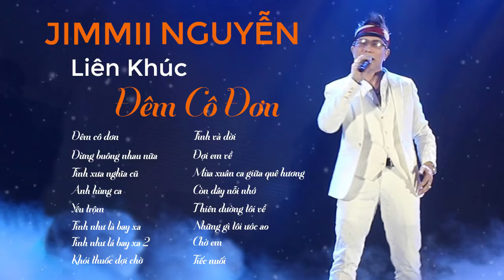ĐÊM CÔ ĐƠN – Những Ca Khúc Nhạc Trẻ Hay Thế Hệ 8x 9x Không Thể Quên Của JIMMII NGUYÊN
►Jimmii Nguyễn tên thật là Nguyễn Thanh Dũng Ngọc Long, sinh ngày 1 tháng 11 năm 1970 tại Sài Gòn, trong một gia đình có năm con trai và một con gái. Tuy vậy, cha mẹ anh lại là người gốc Huế. Chịu ảnh hưởng của cha mẹ từng là những nghệ sĩ nghiệp dư thời trẻ (cha là nhạc công guitar và mẹ là một ca sĩ), nên các anh em đều biểu lộ khả năng âm nhạc.

Jimmii Nguyễn bắt đầu biểu diễn khi còn rất nhỏ tuổi và nhận được những khoản thù lao là "một cái sáo tre và một ít bánh kẹo" khi mới 5 tuổi và "một chuyến đi Sở thú Sài Gòn và một vé xem bộ phim Kung Fu" vào năm 7 tuổi.

Năm lên 10 tuổi, Jimmii Nguyễn cùng cha đến định cư tại Hoa Kỳ, để lại quê nhà mẹ và các em. Anh lấy tên tiếng Anh của mình là Jimmii J.C Nguyễn, đặt theo tên "những con chó" của mình. Năm lớp 6, anh tham gia ban nhạc H&N (Hocka & Nguyễn), sau đó là Melody.

Khi lớn lên, Jimmii Nguyễn theo học trường Luật tại Golden Gate University of Law, Sanfrancisco. Vào năm 1992, toàn bộ gia đình của anh được đoàn tụ. Cũng trong năm này, anh thành lập công ty ghi âm và phát hành băng đĩa JC Records tại Sanfrancisco, California với mục đích phát hiện, nâng đỡ và phát triển những tài năng âm nhạc trong lĩnh vực sáng tác và biểu diễn.